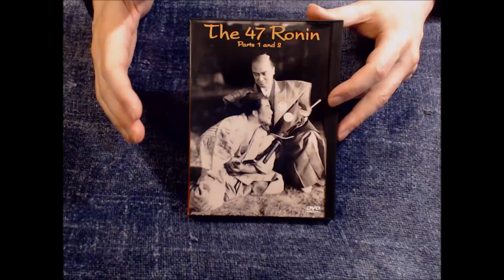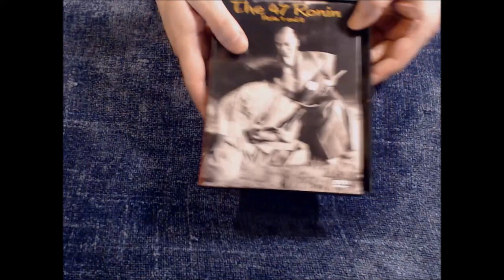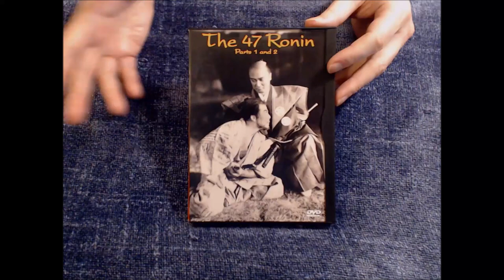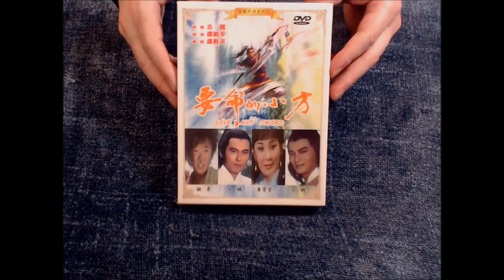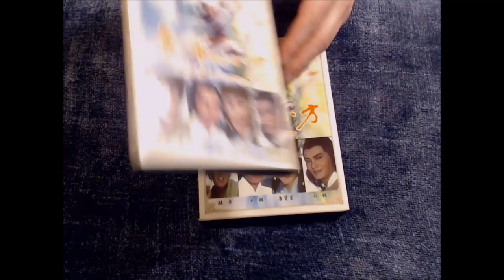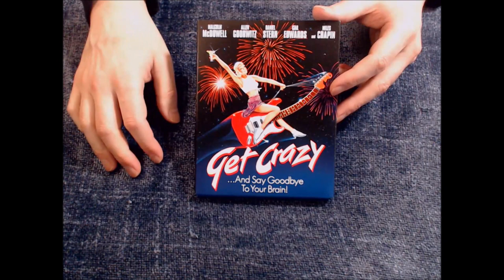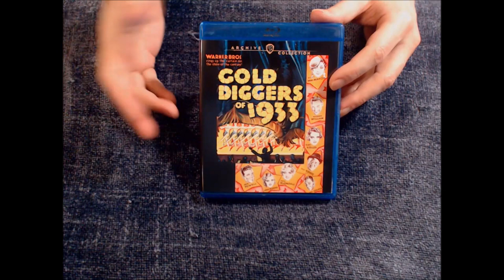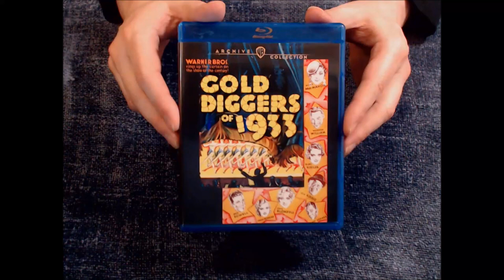DVD & Blu Ray update for 6-14-22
Let's get physical, physical
I wanna get physical
Let's get into physical